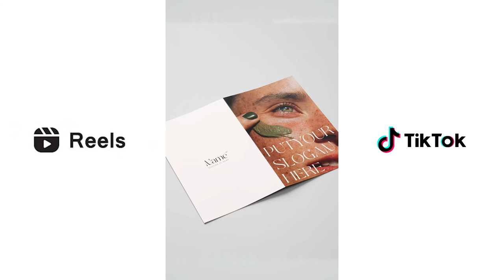Design Graphic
Content to inspire | انتج يا حومة
All I want is to inspire everyone to do more, to stop complaining
& start acting. You only have one shot and it's called life. Don't waste it.
This channel has three main sections:
1- Film  Making 📽: Where I share commercials, cinematic videos, Vlogs.
2- One Minute 🐼 : Where I talk briefly about photography & design.
3- Tutos 👽 : Where I share long tutorials videos.